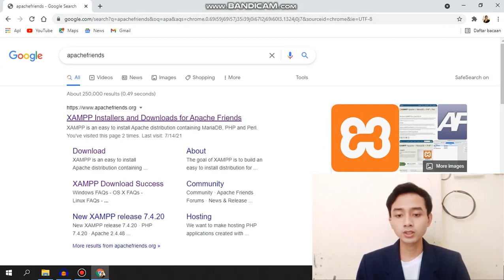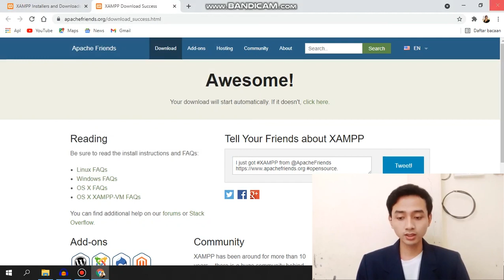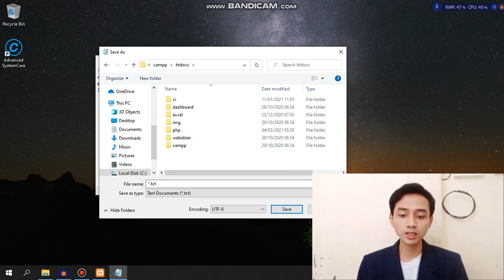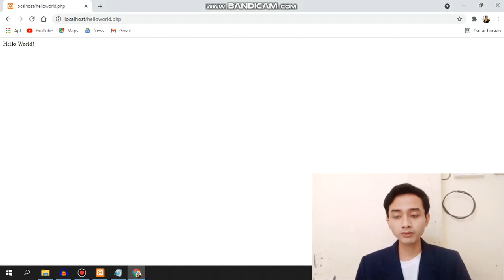Tutorial Dasar PHP - HIMTI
hai bluTizen ssmua 👋
kali kita video membahas Tutorial Dasar PHP, semoga bluTizen suka, Selamat Menonton☺️

mentor : Hadi Rahma Esa Putra